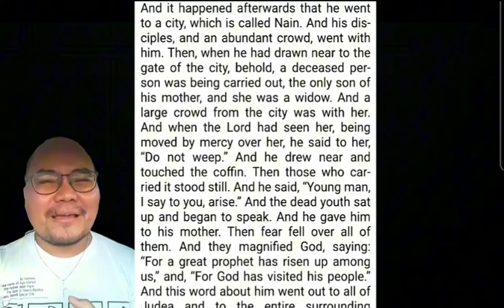OUR LORD CRIES WITH US.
Mao ni atong PamalandongBaligDosMinutos sa ebanghelyo karong adlawa, Tuesday of the 24th Week in Ordinary Time.